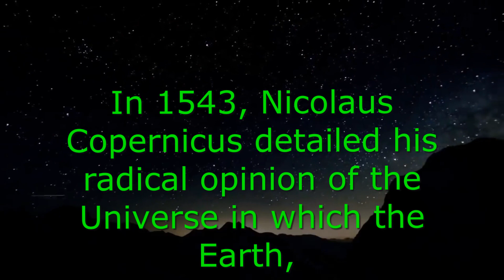Reality - Greenpill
Never give up on reality opinion reality criticalrationalism rationalism greenpill redpill bluepill nevergiveup Greenpill Urban Dictionary Quote: Green Pilled
To be chill, and to accept the world as it is.
Those who are green pilled are usually very creative, and full of passion.
Be green pilled.